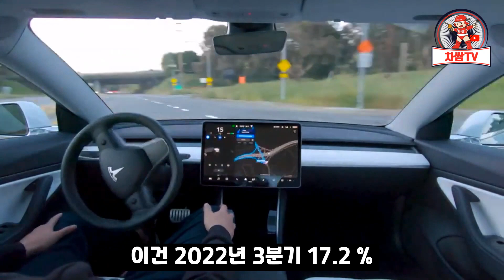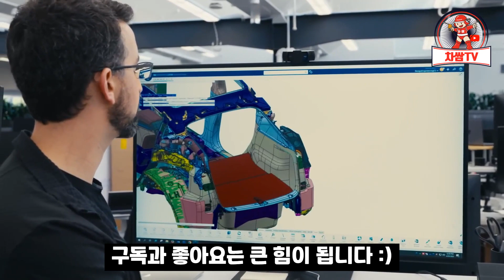모델Y & 모델3 하이랜드 가격 인하 가능성 분석